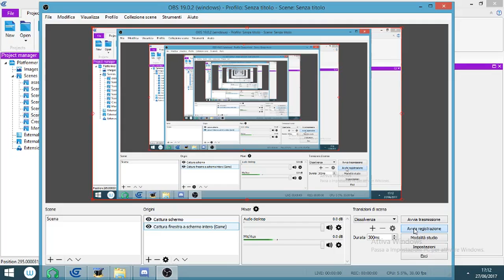little preview game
New game under construction

Additional information is disclosed at the end of game development.